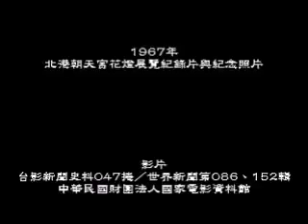民國56年北港花燈/ 1967